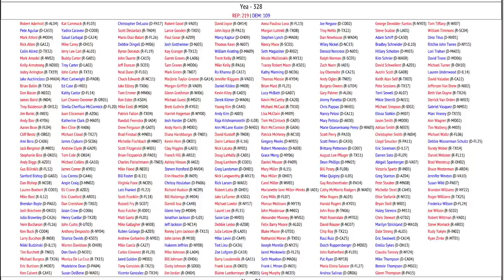Hakeem Jeffries Slams GOP’s “Phony” Anti-Socialism Vote, Then Votes WITH THEM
Hakeem Jeffries gave a rousing speech explaining how "phony" and "fake" the GOP's vote to condemn socialism was. What Jeffries did next was... embarrassing.

Chapters:
0:00 Hakeem Jeffries Condemns the GOP
1:21 Hakeem Jeffries Votes with the GOP
2:15 109 Democrats Voted with GOP
3:36 Democrats Keep Getting Played by Republicans
6:44 Outro